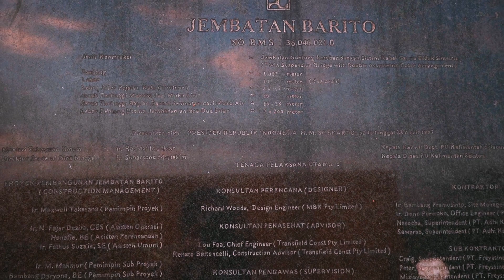WALKING TOUR | The View of Barito Bridge, Barito Kuala, South Borneo | PART 1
INDONESIAN AND ENGLISH

INDONESIAN
Jembatan Barito adalah jembatan yang melintang di atas Sungai Barito, Provinsi Kalimantan Selatan, Indonesia. Secara administratif, jembatan ini berada di wilayah Kabupaten Barito Kuala dan berjarak 15 km dari Kota Banjarmasin. Jembatan ini memiliki panjang 1.082 meter yang melintasi Sungai Barito selebar 800 meter dan Pulau Bakut selebar 200 meter. Jembatan ini terdiri dari jembatan utama sepanjang 902 meter, dan jembatan pendekat 180 meter, dengan lebar 10,37 meter.

Jembatan Brito Merupakan akses jalan Trans Kalimantan dari Banjarmasin menuju ke Palangkaraya dan sebaliknya. Ketinggian ruang bebas jembatan utama 15-18 meter, sehingga bisa digunakan untuk lalu lintas perairan seperti Kapal Tongkang. Jembatan Barito sering disebut pula jembatan Pulau Bakut, sesuai nama delta (pulau kecil) yang ada di bawahnya. Jembatan ini pertama kali diresmikan pada tanggal 24 April 1997 oleh Presiden Soeharto. Jembatan ini tercatat dalam rekor Muri sebagai jembatan gantung terpanjang di Indonesia.

Jembatan yang menghubungkan jalan trans Kalimantan ini merupakan jalan poros yang menghubungkan dua provinsi bertetangga yaitu provinsi Kalimantan Selatan dan Kalimantan Tengah, Sebelum ada jembatan ini masyarakat sangat mengandalkan jalur transportasi seperti sungai menggunakan alat transportasi seperti boat atau kapal bermotor untuk menuju ke Banjarmasin atau sebaliknya .

ENGLISH
The Barito Bridge is a bridge that crosses the Barito River, South Kalimantan Province, Indonesia. Administratively, this bridge is in the Barito Kuala Regency area and is 15 km from Banjarmasin City. This bridge is 1,082 meters long and crosses the 800 meter wide Barito River and 200 meter wide Bakut Island.

This bridge consists of a main bridge 902 meters long, and an approach bridge 180 meters long, with a width of 10.37 meters.[1] Brito Bridge is the Trans Kalimantan access road from Banjarmasin to Palangkaraya and vice versa. The height of the main bridge's free space is 15-18 meters, so it can be used for water traffic such as barges. The Barito Bridge is often called the Bakut Island bridge, after the name of the delta (small island) beneath it. This bridge was first inaugurated on April 24 1997 by President Soeharto.

This bridge is recorded in Muri's record as the longest suspension bridge in Indonesia. The bridge that connects the Trans Kalimantan road is a pivot road that connects two neighboring provinces, namely the provinces of South Kalimantan and Central Kalimantan. Before this bridge existed, people relied heavily on transportation routes such as rivers using means of transportation such as boats or motorized ships to get to Banjarmasin or vice versa.

* Location : Barito Bridge, Beringin, Alalak, Barito Kuala Regency, South Kalimantan